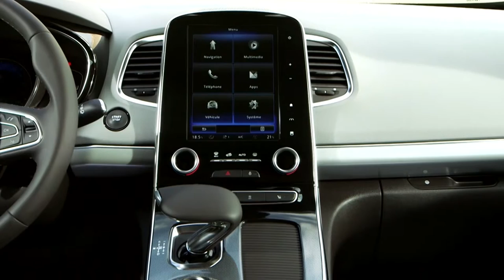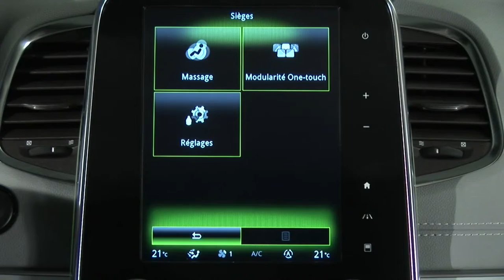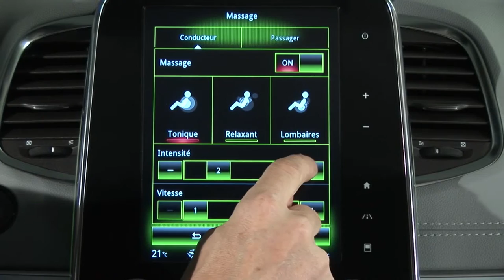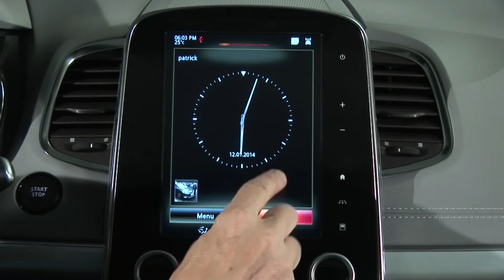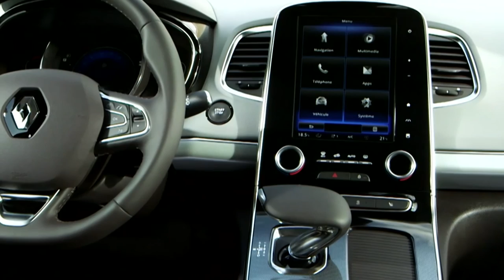PUESTO DE CONDUCCIÓN